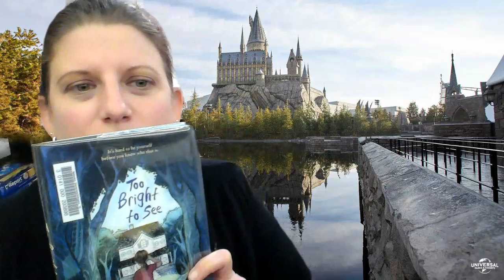FCF Too Bright to See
Mrs. Resendez reads the first chapter of Too Bright to See by Kyle Lukoff.